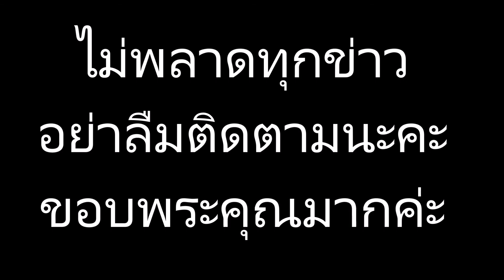เปิดภาพ สุรชัย สมบัติเจริญ หลังทำเฟซออฟ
ข่าวดาราร้อนๆ ข่าวดาราล่าสุดวันนี้ เปิดภาพ สุรชัย สมบัติเจริญ หลังทำเฟซออฟ